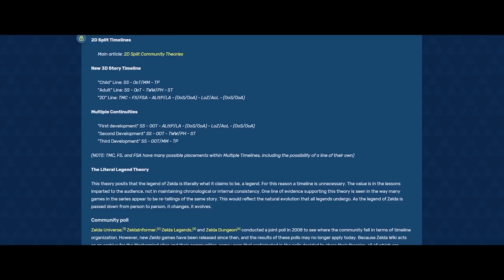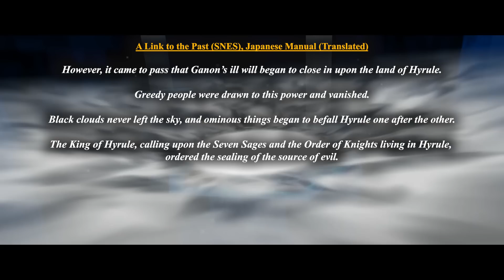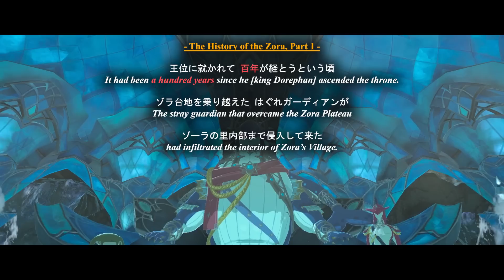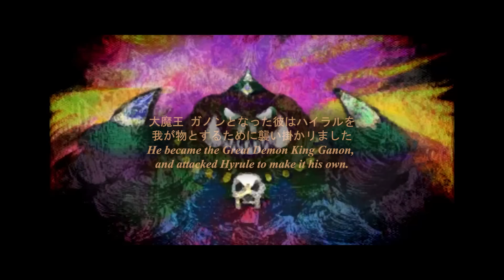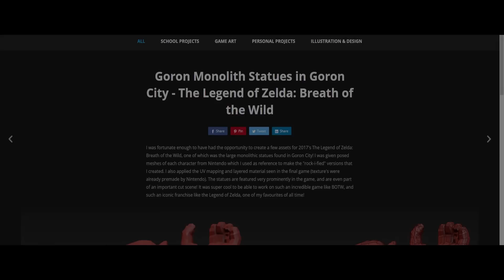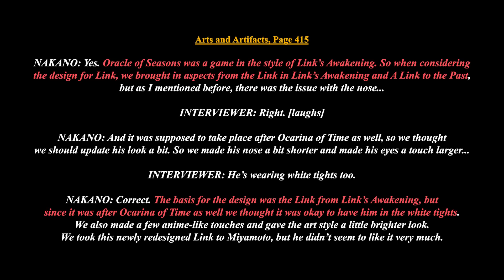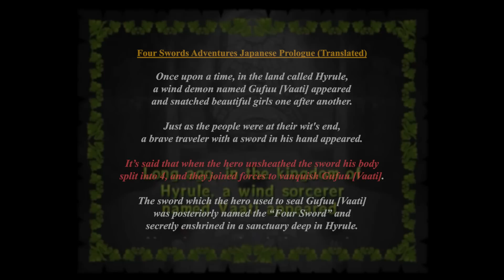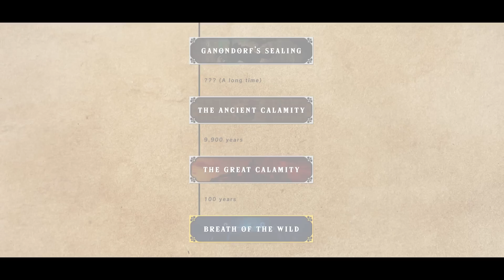FIXING The ZELDA TIMELINE! [Ft. @theloruleanhistorian ]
Welcome to Zelda Lore! Joined by LoruleanHistorian ( @theloruleanhistorian  ), and with the great insight of Instrutilus, we attempt to fix the Zelda Timeline presented by both Hyrule Historia and Encyclopedia, using in-game information, the manuals of the games as well as developer interviews!

You can find the HD Timeline of this video here (I even translated it into Japanese!):

Timestamps:
0:00 - Intro
3:58 - The Legend of Zelda
5:05 - A Link to the Past
7:26 - Ocarina of Time
17:51 - The Wind Waker
22:08 - Twilight Princess
31:20 - Spirit Tracks
32:01 - Skyward Sword
36:18 - A Link Between Worlds
42:13 - Breath of the Wild
51:59 - The Adventure of Link
53:46 - Link's Awakening
54:45 - Majora's Mask
55:42 - Phantom Hourglass
56:32 - Tri Force Heroes
57:29 - Oracle games
1:04:36 - Four Swords
1:05:40 - Four Swords Adventures
1:16:22 - The Minish Cap
1:19:06 - The unification of the two timelines
1:24:24 - The final version of the timeline
1:26:03 - Outro